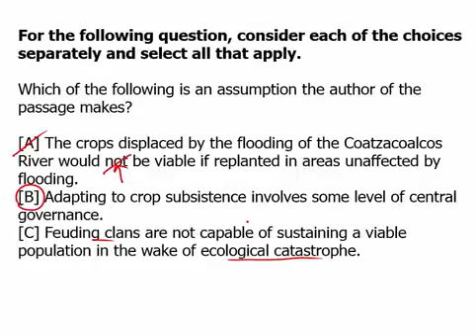web webm 20